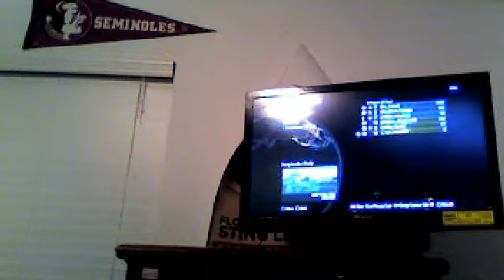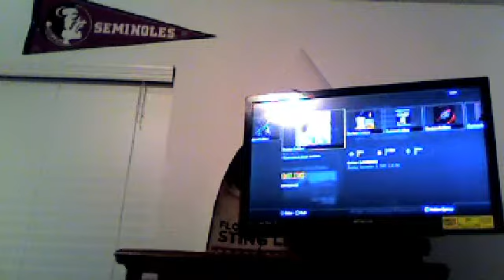Webcam video from November 16, 2015 02:22 AM (UTC)